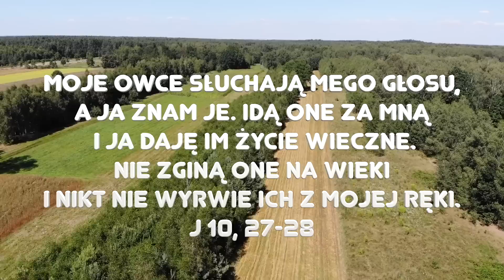Zielone Pastwisko 23.01.2023 „KRÓLESTWO SPRZECZNOŚCI" - Mk 3, 22-30 - o. Piotr Kleszcz OFM Conv.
Mk 3, 22-30 "Uczeni w Piśmie, którzy przyszli z Jerozolimy, mówili o Jezusie: «Ma Belzebuba i mocą władcy złych duchów wyrzuca złe duchy».
Wtedy Jezus przywołał ich do siebie i mówił im w przypowieściach: «Jak może Szatan wyrzucać Szatana? Jeśli jakieś królestwo jest wewnętrznie skłócone, takie królestwo nie może się ostać. I jeśli dom wewnętrznie jest skłócony, to taki dom nie będzie mógł się ostać. Jeśli więc Szatan powstał przeciw sobie i jest z sobą skłócony, to nie może się ostać, lecz koniec z nim. Nikt nie może wejść do domu mocarza i sprzęt mu zagrabić, jeśli mocarza wpierw nie zwiąże, i dopiero wtedy dom jego ograbi.
Zaprawdę, powiadam wam: Wszystkie grzechy i bluźnierstwa, których by się ludzie dopuścili, będą im odpuszczone. Kto by jednak zbluźnił przeciw Duchowi Świętemu, nigdy nie otrzyma odpuszczenia, lecz winien jest grzechu wiecznego». Mówili bowiem: «Ma ducha nieczystego»."